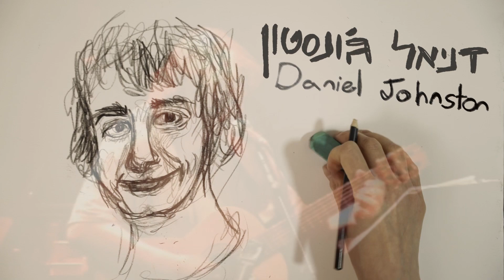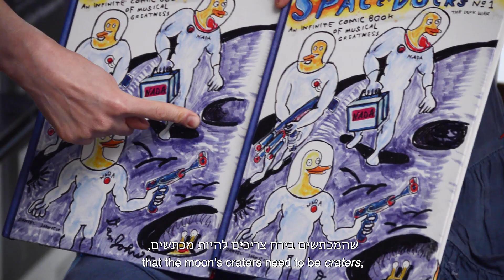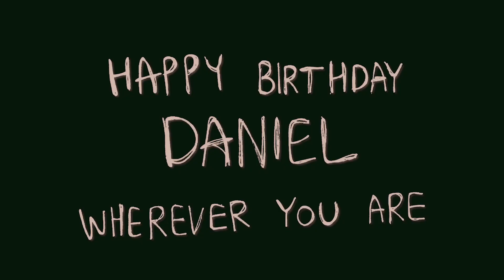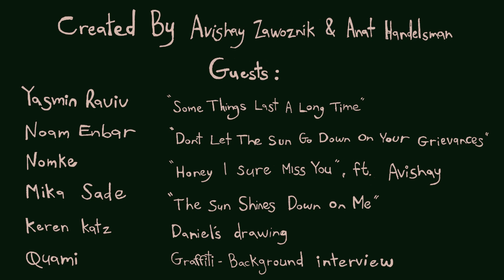Daniel Johnston's 60th birthday Project, by the Israeli Indie Scene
Tel-Aviv based indie artists talking about and performing Daniel Johnston's music.
Created by Avishay Zawoznik & Anat Handelsman
Interviews and production: Avishay Zawoznik
Videography: Omer Burin, Anat Handelsman
Sound: Eldar Baruch

Participants in random order:
Keren Katz (Daniel Johnston's Drawing)
Quami (grafitti background interview)
Yasmin Raviv ("Some Things Last a Long Time")
Avishay Zawoznik (the guy with the glasses)
Noam Enbar ("Don't Let the Sun Go Down on your Grievances")
Nomke ("Honey I Sure Miss You")
Mika Sade ("The Sun Shines Down On Me")

Thanks Dick Johnston and Donny Veloz for Daniel's footage and the kind support 💜